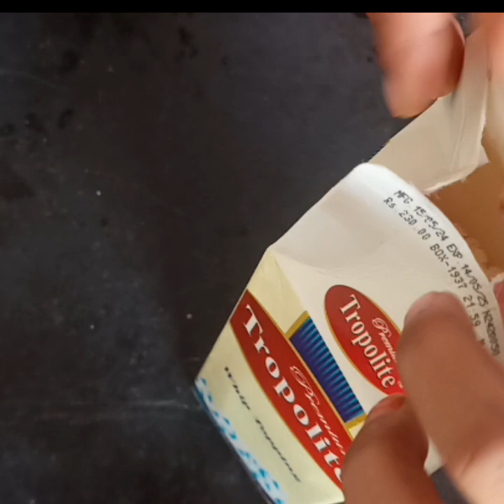cake butter scotch